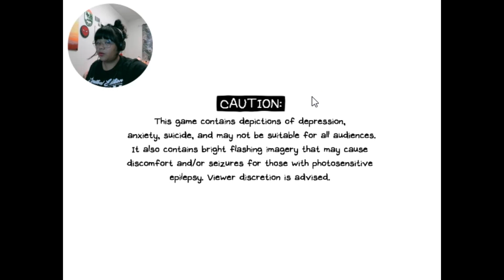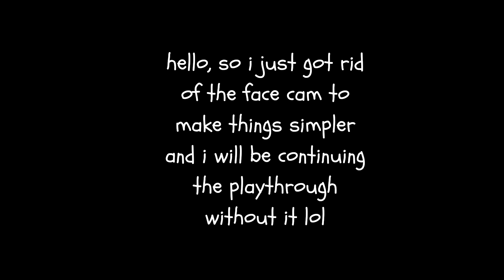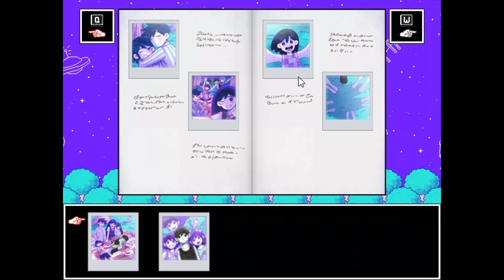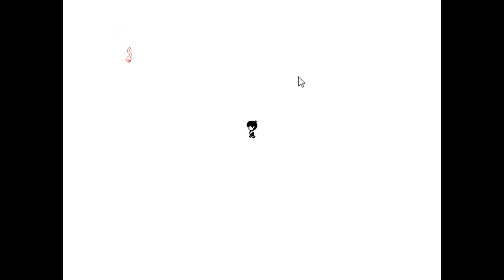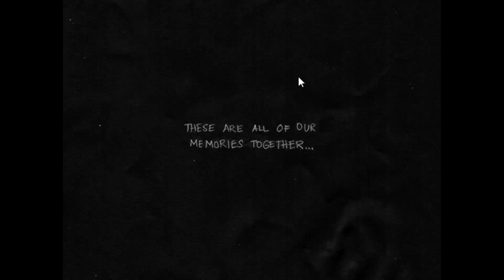omori playthrough: part 2 - basil's house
hello, my name is angel ashley and this is part 2 of my omori playthrough. let's go to basil's house! thanks for hanging out with me and i hope you have a great day. byee!